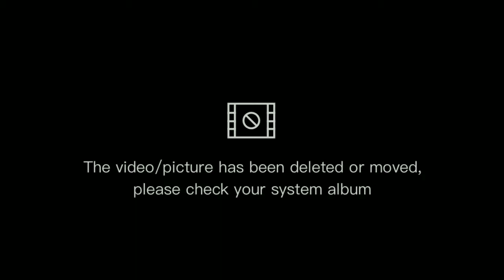Ginisang Munggo (my own version)